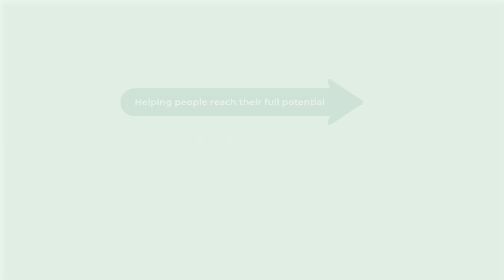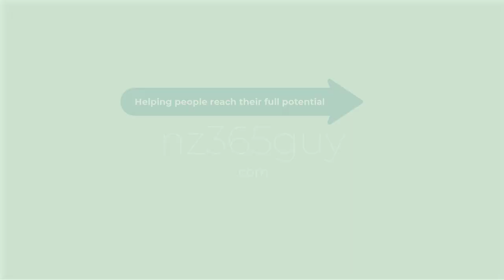Steve Mordue on MVP Mondays - Microsoft Business Applications MVP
Hear from Steve Mordue about his experiences of being a Microsoft Business Applications MVP

▶️ Steve’s Bio:

Steve Mordue is part of a few companies right now: Forceworks, a Microsoft Gold ISV, which is building the Business Applications of the future on Microsoft's Power Platform RapidStart CRM, which is one such application, and Power ISV which is a collaboration of 5 Microsoft Business Applications MVPs, who are helping other ISVs to succeed with the Microsoft Cloud. Steve is also highly engaged with Microsoft. In addition to being a Business Applications MVP, he is a member of Microsoft's Dynamics 365 Partner Advisory Council, and his Forceworks team participates in multiple internal pilot programs with various Microsoft teams, to help shape the future of their products.
Steve has developed a pretty loyal following for his blog where he talks about the Good the Bad and the Ugly of business applications. He can be found at many Dynamics 365 related events, either speaking to rooms full of people, or just wandering the hallways. He also has a pretty popular Podcast that you can find on iTunes or your favourite player — just search for "steve mordue". And if you happen to check out Steve’s profile, just say "Hi".

He doesn't bite, but he does love talking about how technology can help solve business problems! If you connect with him via his social channels, he promises he won't send you any Messages or InMails, because he also hates getting those.

I’m Mark Smith - nz365guy -  Helping people reach their full potential

I have been a Microsoft Business Applications MVP for over six years. I am passionate about helping people reach their full potential, through training, coaching and mentorship.